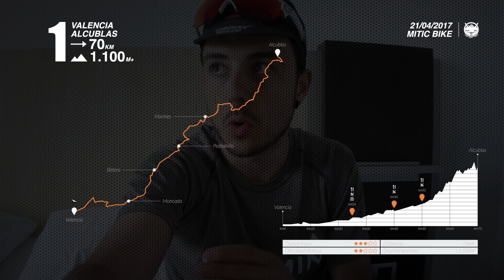ARRANCA LA MITIC BIKE | 290km | +6000m | 3 ETAPAS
Ya llegó la hora. En menos de una hora arranca esta Mitic Bike. Tras haber llegado a Valencia ayer, recoger los dorsales en Bicicletas Belga, dormir en el Hotel Ilunion Aqua 4 y hacer una visita guiada por Valencia en bici hoy, toca ponerse el dorsal y ver qué tal afrontamos esta etapa.

Estos días iré subiendo contenido a mi Instagram y al final de cada etapa se subirán vídeos resumen a

Entre todos los que compartáis los vídeos sortearé el maillot de la prueba.